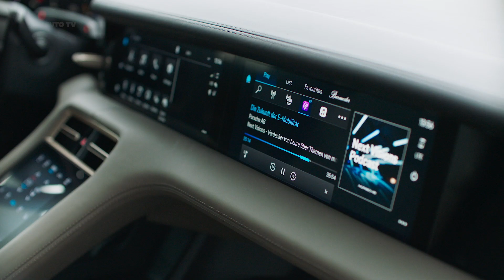All New 2021 Porsche Taycan Turbo Cross Turismo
Also crossing over from the sedan will be the myriad of color, interior, trim, as well as a Cross Turismo specific items such as the Off Road Design Package and 20-inch Off Road Design and 21-inch Cross Turismo Design wheels.

All told, the eight-member Taycan family can be ordered in over 21,000 combinations based solely on variant, wheel choice, exterior color, and interior selection. Dig deeper into the Porsche Configurator, and details like deviated stitching, seat type, and technology options, such as Porsche InnoDrive incl. Adaptive Cruise Control (ACC) and Active Lane Keep (ALK) or Active Parking Support, gives a high level of customization to make the car perfectly fit nearly any lifestyle.

Starting from the side profile, the Taycan Cross Turismo features a longer, flatter roofline compared to its sedan counterpart. This provides front seat occupants with 0.35 inches and rear seat occupants with 3.62 inches of additional headroom. The cargo space is larger too, with up to 15.7 cubic feet for the Taycan 4 Cross Turismo and Taycan 4S Cross Turismo, and 14.3 cubic feet for the Taycan Turbo Cross Turismo and Taycan Turbo S Cross Turismo. And like the sedan, the rear seats can fold forward to create even more space, up to 42.8 cubic feet. Of course, the front trunk of 2.9 cubic feet remains. For larger or bulkier items, a roof transport system that integrates into the standard roof rails is available from the factory, and an additional a rear mounted bike rack is also available via Tequipment.

The fender extensions, unique rocker panels, front and rear fascia, as well as a 20 millimeter (0.78 inches) higher ride height further differentiates the Taycan Cross Turismo from its sedan counterpart. The additional ride height allows for easier ingress and egress into the cabin, as well as the ability to clear taller obstacles without touching the underbody. The standard air suspension allows drivers to further raise the ride for greater clearance. The Off Road Design Package adds additional body cladding and raises the ride height an additional 10 millimeters (0.39 inches).

Though not designed as a rock crawling off-roader, all Taycan Cross Turismo variants feature a Gravel mode that simultaneously increases the ride height an additional 10 millimeters, sets the suspension firmness, traction and stability control, as well as the torque management system, to maximize grip over loose surfaces, like mud, sand, and gravel. Combined with additional body cladding to minimize errant rock chips to the body, the Taycan Cross Turismo is just as effective on rough surfaces as it is on the asphalt.

On more sure-footed roads, the Taycan Turbo S Cross Turismo can accelerate from a stop to 60 miles per hour in 2.7 seconds, just 0.1 seconds slower than its sedan counterpart. The Taycan Turbo Cross Turismo can make the sprint to 60 mph in just 3.1 seconds, while the Taycan 4S Cross Turismo and Taycan 4 Cross Turismo can get to 60 mph in 3.9 and 4.8 seconds respectively.

Inside the car, the Taycan Cross Turismo features three years of Porsche Connect that includes wireless Apple CarPlay, Function on Demand, Plug and Charge capabilities, Apple Music, over the air updates. Additionally three-years of free Electrify America charging is also included as standard. Additional optional equipment such as Porsche InnoDrive including Adaptive Cruise Control (ACC) and Active Lane Keep (ALK), , Head Up Display, 14-way seats with massage functionality, Bose and Burmester audio systems, and multiple exterior colors and interior trims are available to choose from- all in a Porsche typical sports car drive train layout.
The Taycan Cross Turismo models start at $90,900, not including the $1,350 delivery, processing and handling fee. Comparing a Taycan 4 Cross Turismo to a comparably equipped Taycan sedan the additional standard equipment; Performance Battery Plus, adaptive air suspension including PASM, fixed panoramic roof in glass, the difference in cost is $1,530. This is more than made up by the addition of all-wheel drive, taller ride height, revised fascias and sideskirts, improved passenger headroom, and greater cargo and interior space as standard equipment. The Taycan Cross Turismo is expected to arrive at U.S. dealerships in summer 2021.